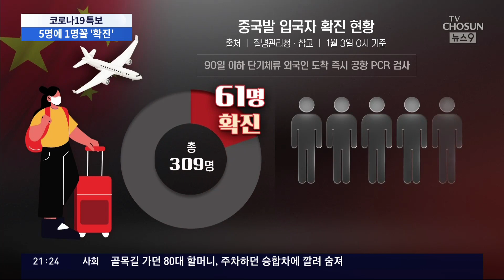중국발 입국자 20% 확진…美 강타한 '초강력 변이'도 유입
국내 코로나 상황에 두가지 큰 위협요인이 등장했습니다. 하나는 아시다시피 중국입니다. 중국에 대한 방역강화가 시작된 어제 하루에만 중국에서 들어온 사람 5명 중 1명이 확진된 걸로 나타났습니다. 여기에 최근 미국을 강타하고 있는 초강력 변이까지 이미 국내에 유입된 것으로 확인됐습니다. 앞으로 한두 달이 코로나 확산에 중대 고비라는, 앞선 전망이 다시 한번 명확해졌습니다.